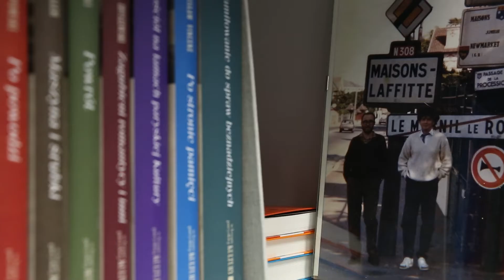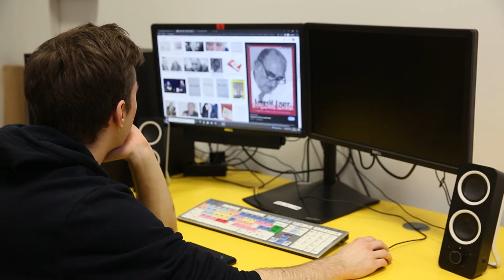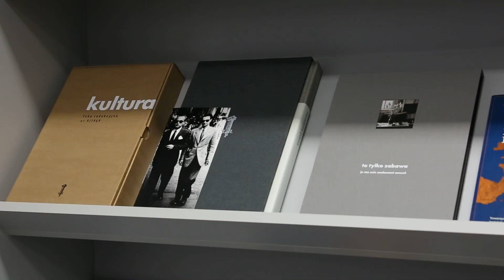O polskiej publicystyce emigracyjnej po 1945 roku - relacja z konferencji naukowej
Polskiej publicystyce emigracyjnej po 1945 roku – w 10. rocznicę śmierci Leopolda Ungera poświęcona była konferencja, która odbyła się 24 i 25 stycznia 2022 roku.  Zorganizowały ją: Pracownia Badań nad Instytutem Literackim w Paryżu oraz Instytut Nauk o Komunikacji Społecznej i Mediach UMCS.

Leopold Unger był wybitnym dziennikarzem, publicystą i eseistą, komentatorem spraw międzynarodowych, związanym m.in. z paryską Kulturą. W 2009 r. otrzymał tytuł doktora honoris causa UMCS.

Podczas konferencji , organizowanej w formule zdalnej odbyła się także uroczystość wręczenia Nagrody im. Jerzego Giedroycia.

Zostały również rozdane dyplomy laureatom IX edycji Stypendium im. Leopolda Ungera.